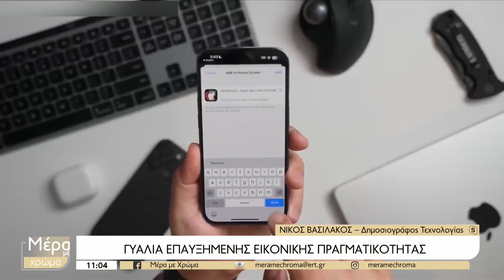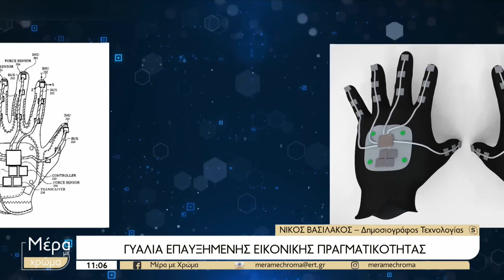Γυαλιά επαυξημένης πραγματικότητας. Γυαλιά εικονικής πραγματικότητας, VR AR Glasses. Τί περιμένουμε;